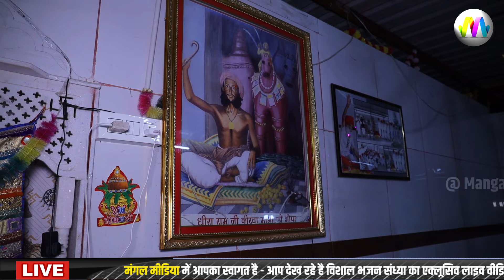न्यू बाबा रामदेव जी भजन I आवो रुणीचे रा राजा I Avo Runecha Ra Raja I marwadi bhajan I ranuja raja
@Mangal Media®

MORE INFO FOR THIS CHANNEL